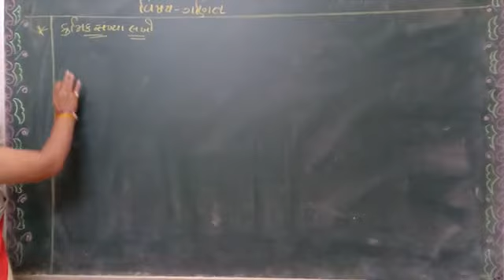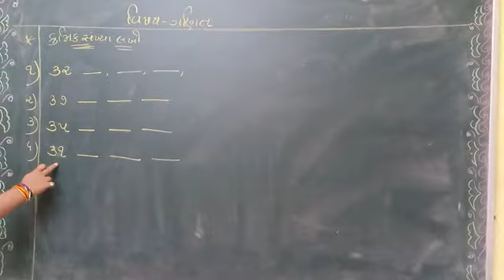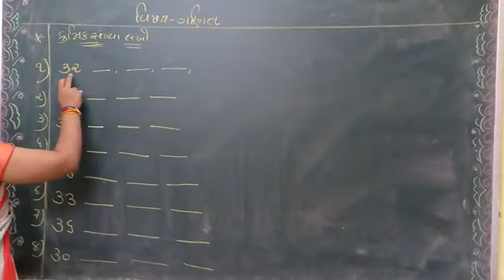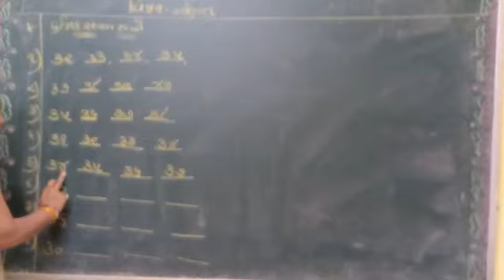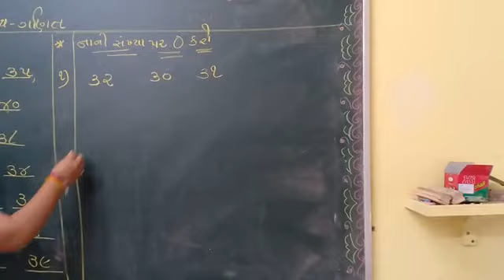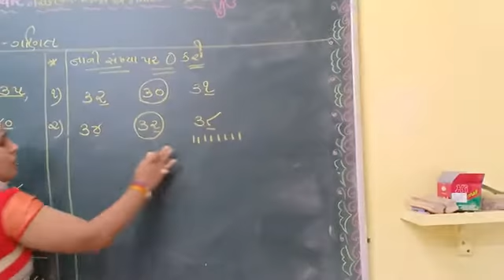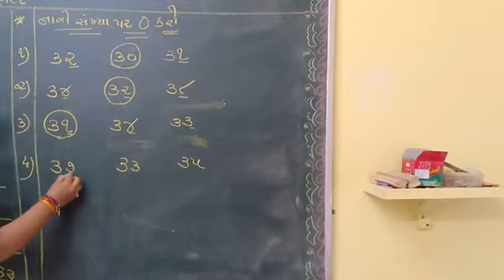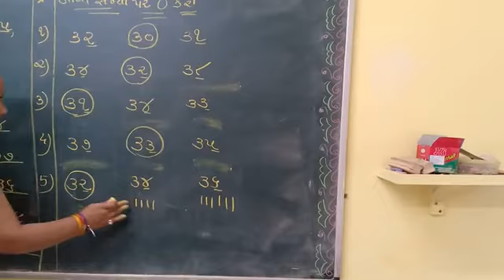Standard 1st .date-18/9/20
Sub-maths.friday